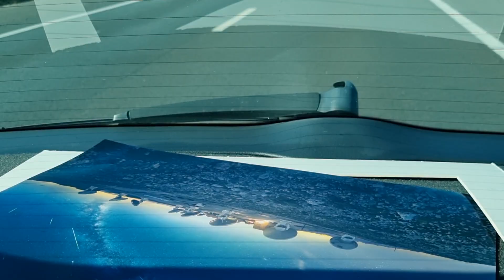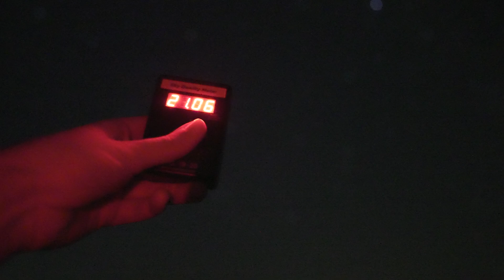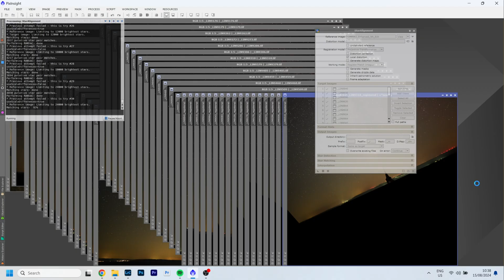Unexpected Aurora and SAR Arc Light Up Our Dark Sky Astrophotography Adventure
On the expected peak night of the Perseid meteor shower, we decide to go to a dark sky location in Germany to capture the event on camera. I look forward to a quiet and relaxed night of astrophotography. The universe had other plans...